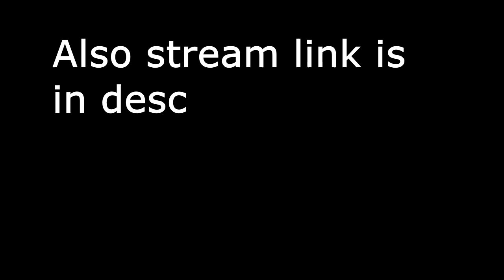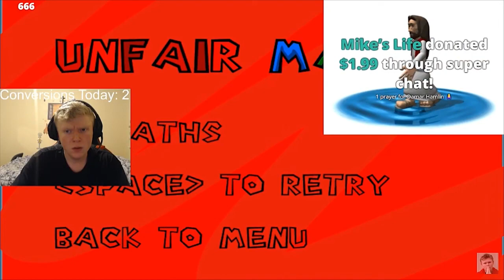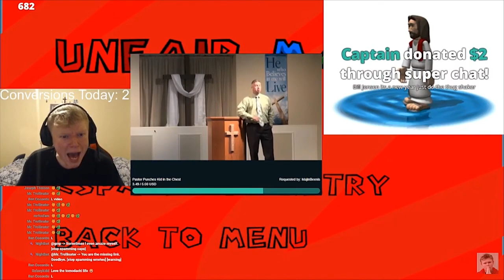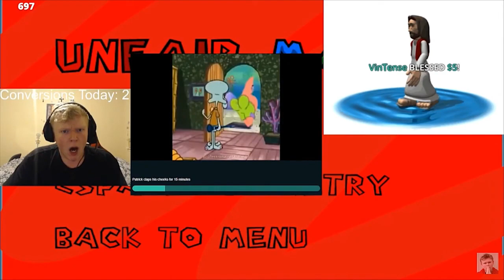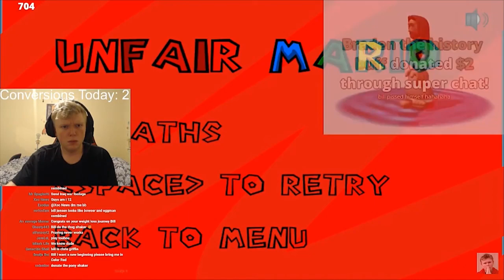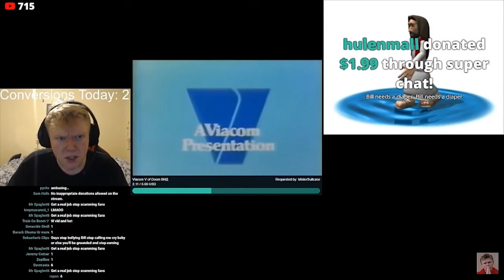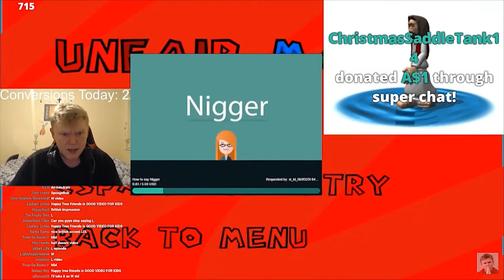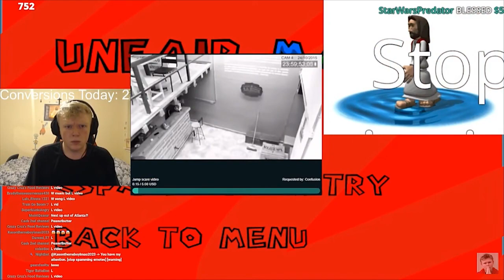Bill Jensen POOPS HIS PANTS BECAUSE OF MEDIASHARE!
Bill jensen maybe streaming on friday but idk. Stream link that i used is this video